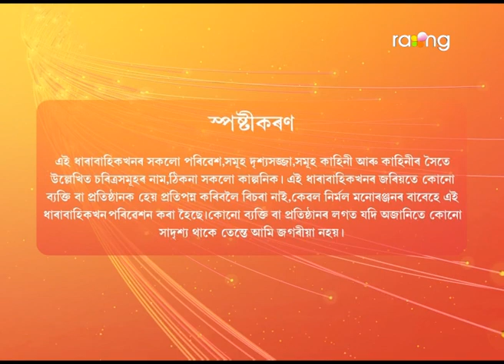Alakananda - অলকানন্দা | 16th July 2022 | Episode No 78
বৰুণক এৰি বিৰিণাই কিয় অনিৰ্বাণৰ লগত বিয়া হ'ব খোজা নাই?